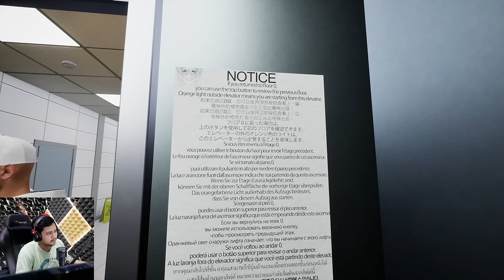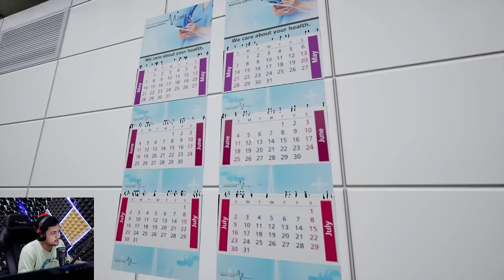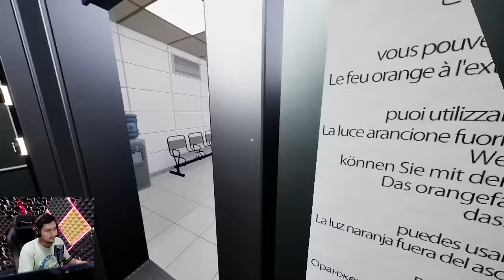MENCARI ANOMALI DI RUMAH SAKIT - Hospital 666 Ft @TheJooomers @KhoPetra @NugrahaDarmawan #1